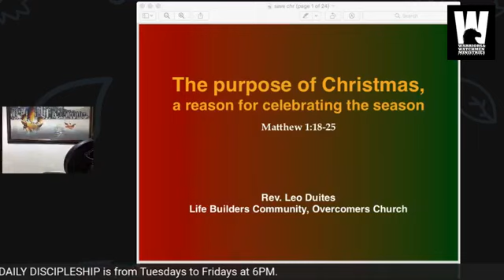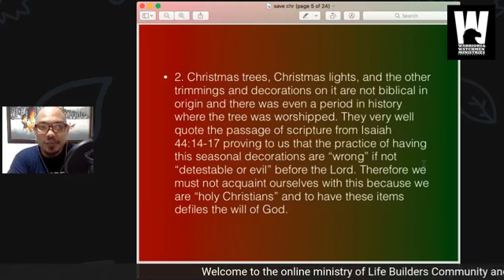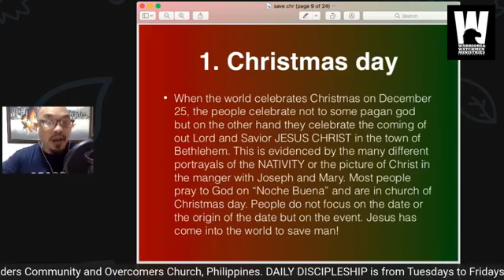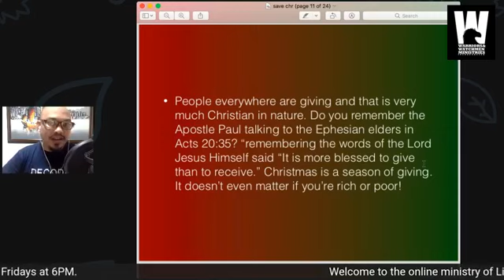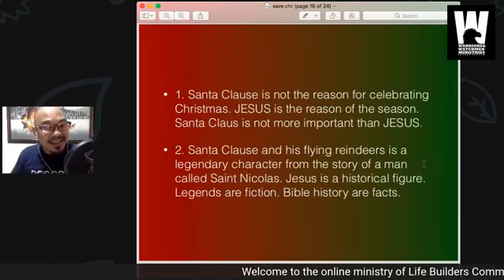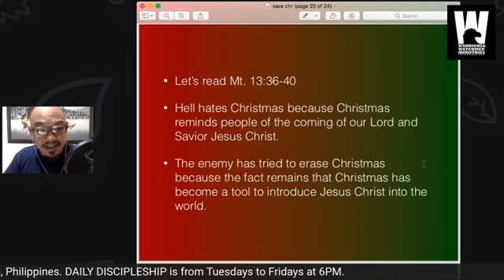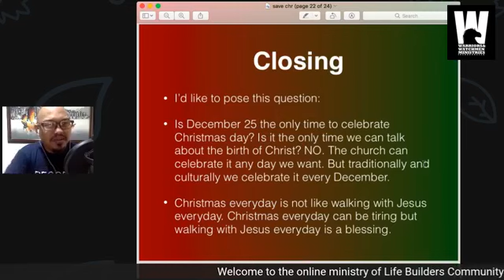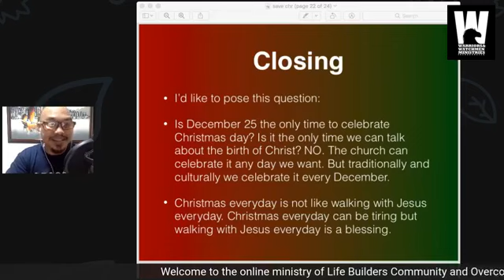The Purpose of Christmas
The Reason for Celebrating the Season